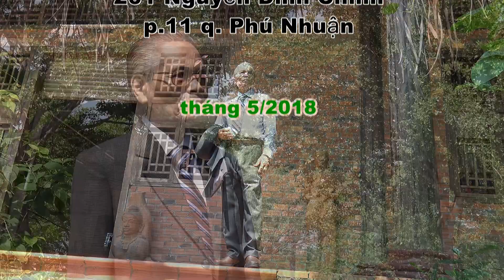Hương Vỹ - Tình Ca - Sáng tác : Phạm Duy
Thân mời quý khách thưởng thức ca khúc "Tình Ca", sáng tác của nhạc sĩ Phạm Duy qua phần trình bày của nghệ sĩ Hương Vỹ tại Nhạc quán Đá Xanh.